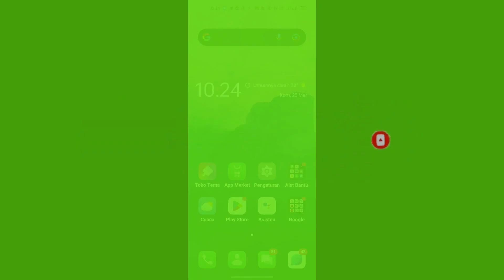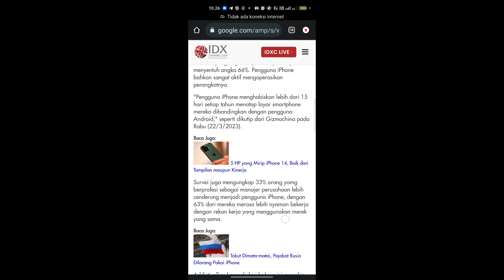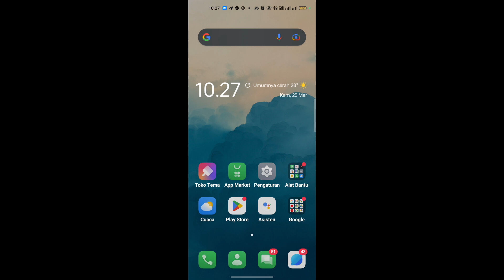Survei AddictiveTips mengatakan Pengguna iPhone lebih loyal dibanding pengguna Android